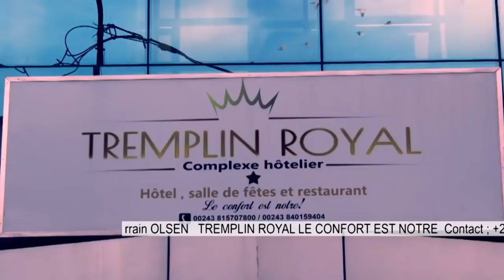🔴DIRECT FERME FATSHI BÉTON PONA PEUPLE,BA COMÉDIENS AU PARQUET PONA MAMAN SHAKO